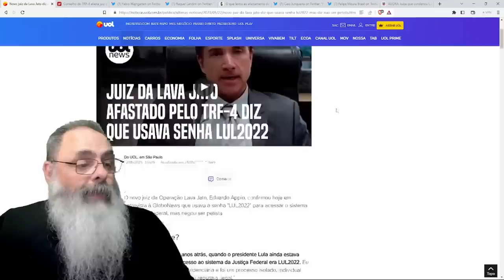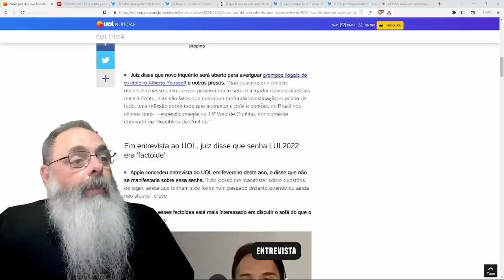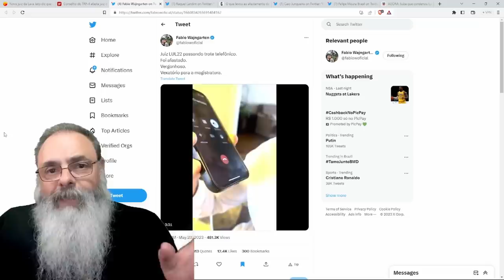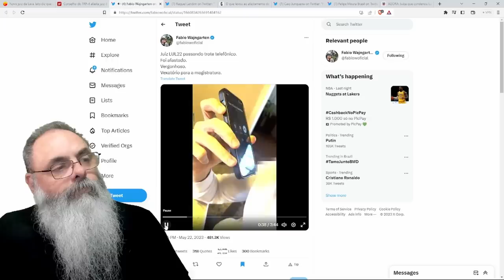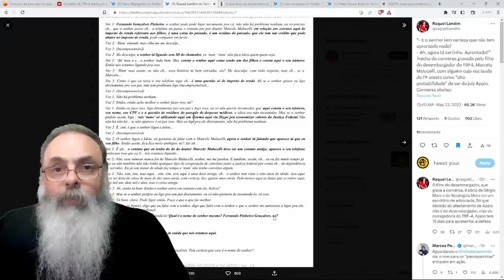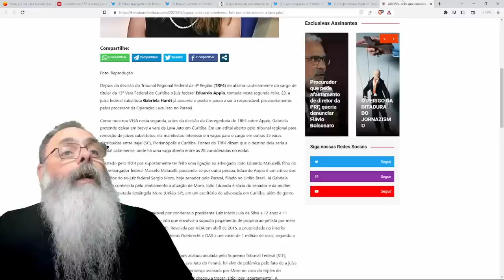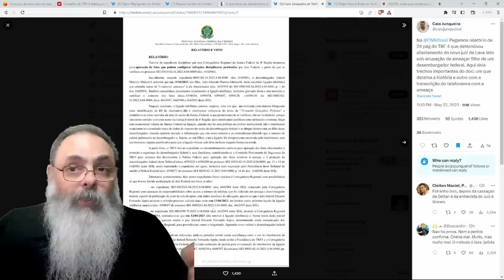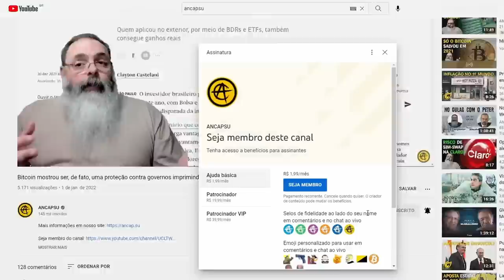TRF-4 AFASTA juiz LUL22 que se declara ABERTAMENTE favorável a LULA e faz TROTE contra DESEMBARGADOR